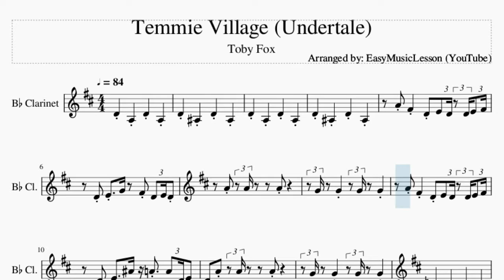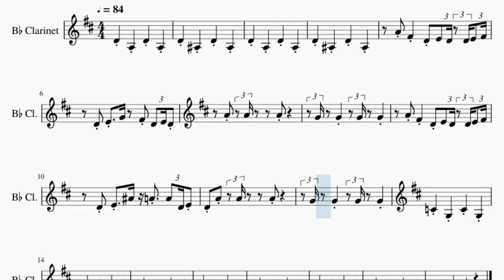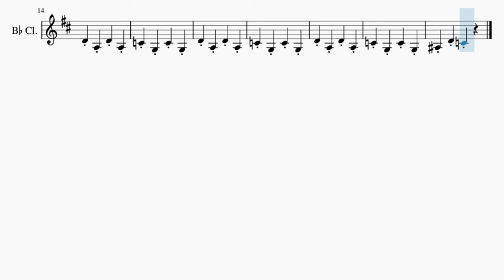Clarinet Sheet Music: How to play Temmie Village (Undertale) by Toby Fox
Comment and let us know how the videos have helped you. It keeps us going! :)Here is a sheet music/tab video on the song Temmie Village (Undertale) by Toby Fox on the clarinet. A clarinet sheet music arrangement which is transposed to notes that are easily played by clarinet, for the song Temmie Village (Undertale) by Toby Fox.

EasyMusicLesson teaches you to play the your favorite instrument, through well-arranged sheet music so that you too can learn how to play Temmie Village (Undertale) by Toby Fox on the clarinet as fast as you can. A clarinet sheet music with backing tracks to help your play the song better.

Chords of Clarinet arrangement:
C Maj   C Maj   C Maj   F Min Maj 7   F Min Maj 7   F Min   C Maj
C Maj   C Maj   F Min Maj 7   F Min Maj 7   F Min   C Maj   C Maj
C Maj   F Min Maj 7   F Min Maj 7   F Min   C Maj   C Maj   C Maj
F Min Maj 7   F Min Maj 7   F Min   C Maj   C Maj   C Maj   F Min Maj 7
F Min Maj 7   F Min   C Maj   C Maj   C Maj   F Min Maj 7   F Min Maj 7
F Min   A# Maj   A# Maj   A# Maj   C/D   C/D   C Maj   A# Maj
A# Maj   A# Maj   C/D   C/D   C Maj   A# Maj   A# Maj   A# Maj
C/D   C/D   C Maj   A# Maj   A# Maj   A# Maj   G# Maj   G# Maj
A# Maj

Melody notes of Clarinet:
D4     A#3     D4     A#3
D4     A3     D4     A3
A4 F#4     D4 E4 D4 D4 E4 F#4
D4 E4   G4   F#4 D4 E4 D4
D4 E4   A#4 A4   A4 D4 E4
A#3     D4     C4